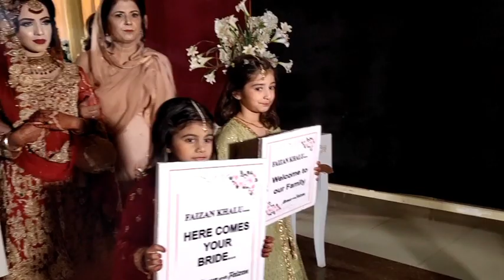Lahore sy Pindi | Who just got married? | Birthday Bash